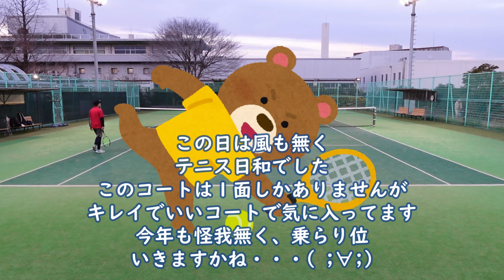初級ダブルステニス！【コードボール（ネットイン）は謝りましょう！？】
2024年、年初めのテニス。正月の怠惰生活で中々身体が動かない…・・・2024/01～落合中央公園

【ひっくん チャンネルもよろしく！DIY・リフォーム等を中心の動画です！】